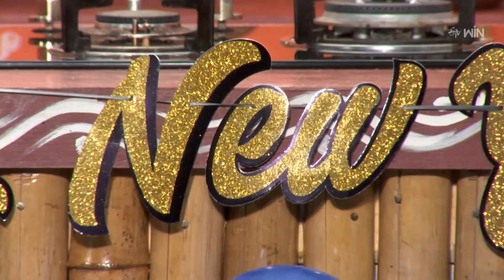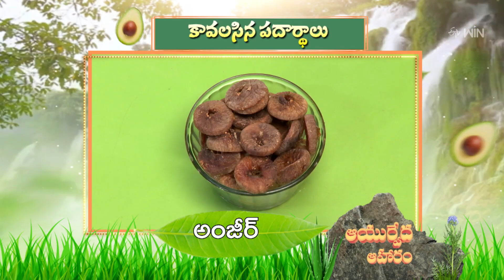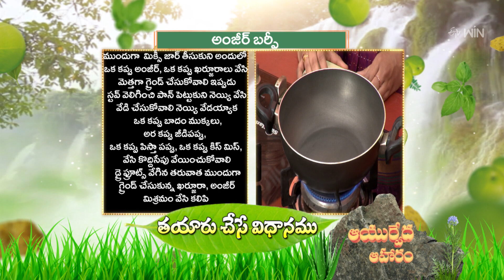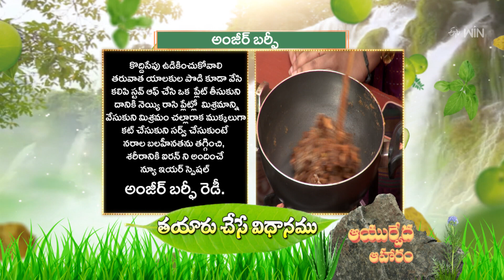Anjeer Barfi | Ayurveda Aaharam (Padmapriya-Singer) (New Year Spl) | 1st Jan 2024 |Full Episode| ETV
అంజీర్ బర్ఫీ - నూతన సంవత్సరానికి అమృత అల్ఫాహారం

On the New Year's Special, the guest presents us with some healthy and tasty dish of Anjeer Barfi made with simple methods and addresses its nutritional values.